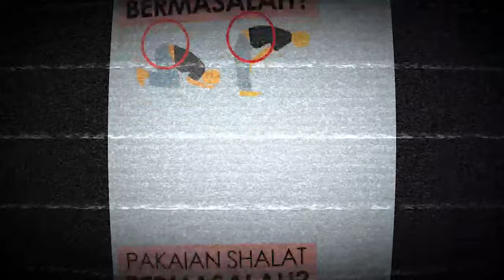DUA POKOK KESENGSARAAN DI AKHIRAT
KAJIAN SEMENIT
Pemateri :
Ustadz Abdullah Sya'roni Hafidzhullah Ta'ala
(Pemateri dan Pembina Tauhid Channel)